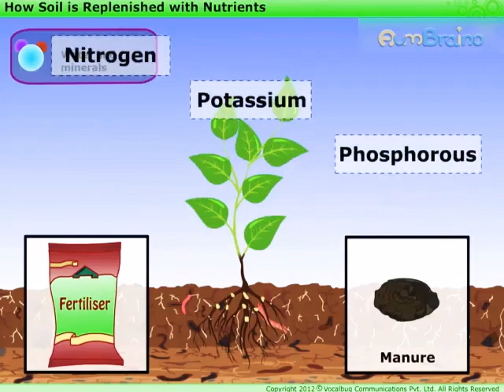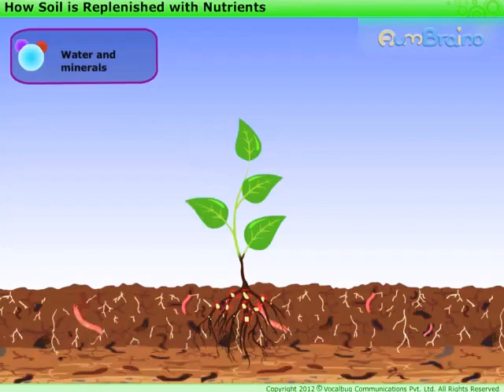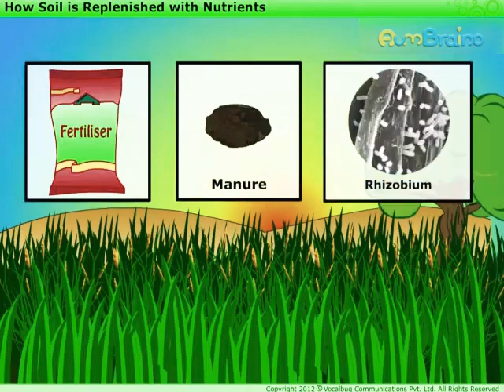Nutrition in Plants। Part-8 How soil is replenished with nutrients। NCERT Class 7 Science Chapter 1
Hello Students,

NCERT Class 7 Science Chapter 1 Nutrition in Plants Part-8 How soil is replenished with nutrients is published.

For previous part please view my channel.